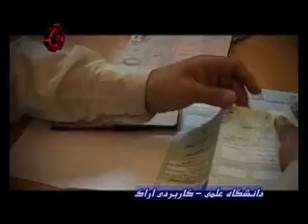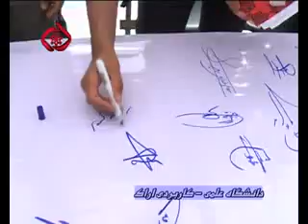گزارش خبری پاتوق در دانشگاه علمی -- کاربردی اراک »